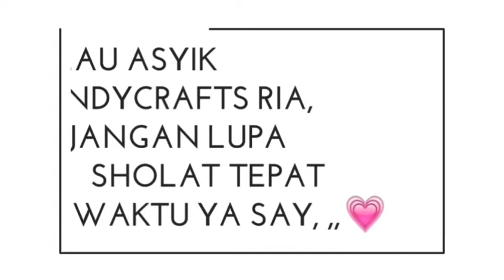Cara Mudah Membuat Bunga tulip berbentuk gelas super cantik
Video kami yang berkaitan dengan merajut
.wassalam